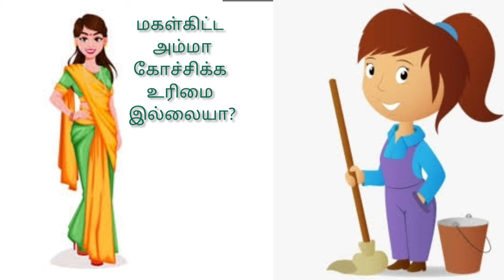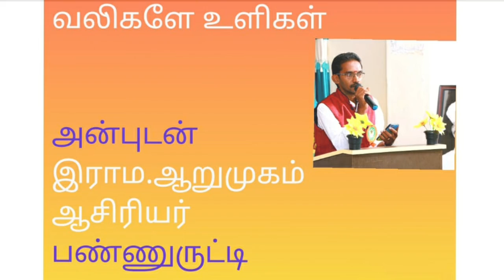UNMEI/ இன்றைய தகவல்/ வலிகளே உளிகள்/ ஆசிரியர்.இராம. ஆறுமுகம்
உன்மெய்/ சமத்துவம்/ இயற்கை/ அரசியல்/ அறிவியல்